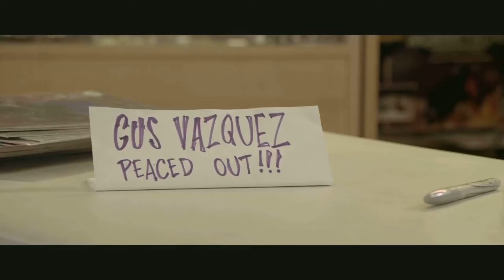Julia Morizawa Theatrical Reel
Acting reel including clips from "Mira," "Elsie," "Judas Kiss," "The Root of All Evil," "Paradise," and "JesusCat (or How I Accidentally Joined a Cult)" (appx. 3 mins.)